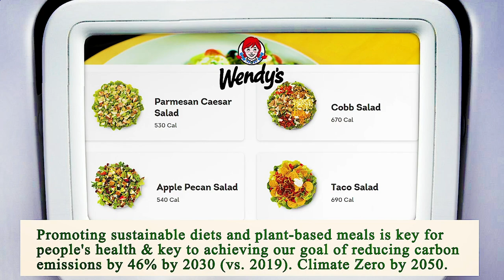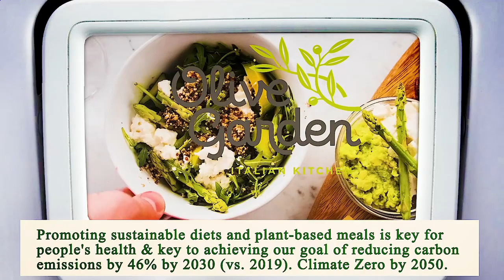Close to Me Restaurants Manhattan 10007 NY, New York County, New York, United States